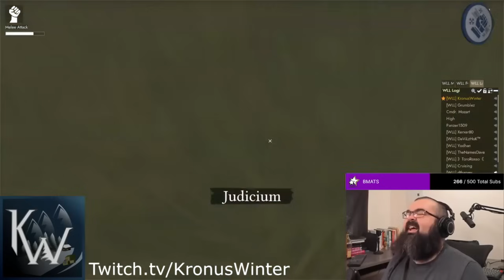Best Highlights of War 114 - Foxhole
The Foxhole community is home to some amazing and funny people. This is one of the best gaming communities I've ever been involved with!  Make sure to follow the streamers in this video as they are great entertainers!

Like the content? I accept coffee to keep me fueled and going strong! Appreciate the support!